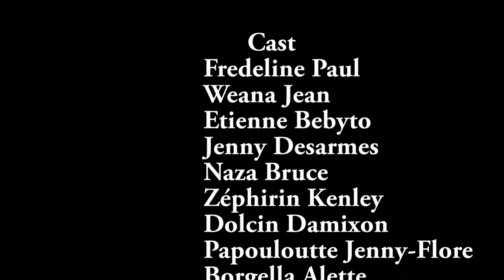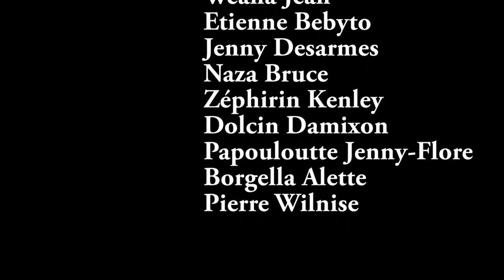Bwezo Entelijan mini seri # 4